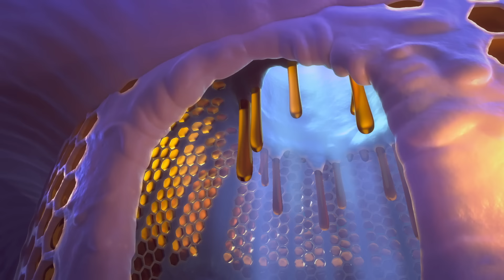Feather Problems! | Jungle Beat | WildBrain Toons